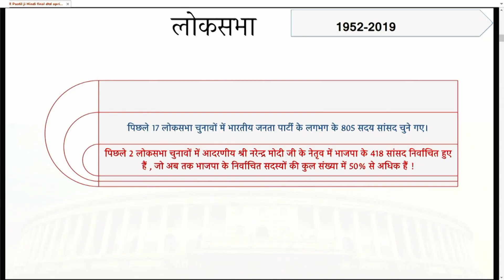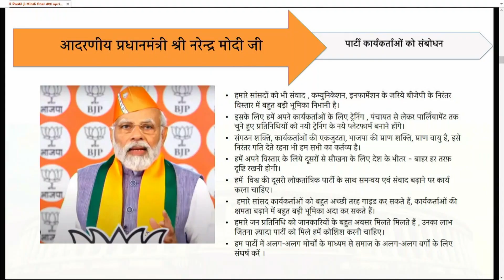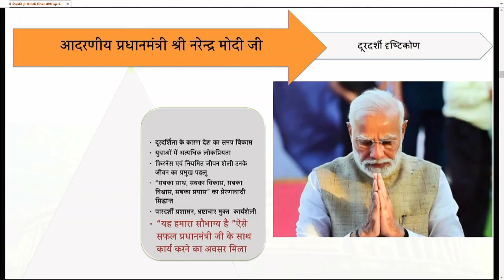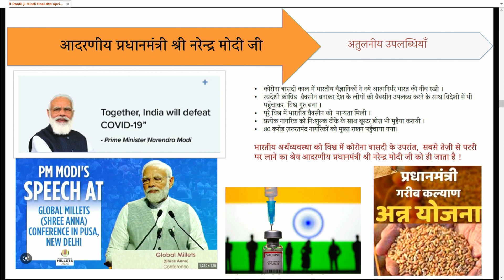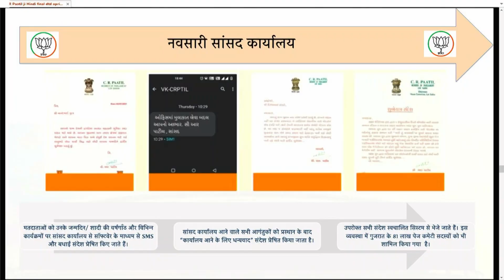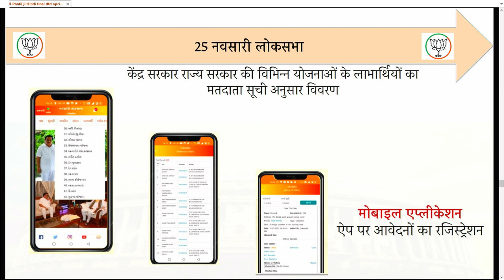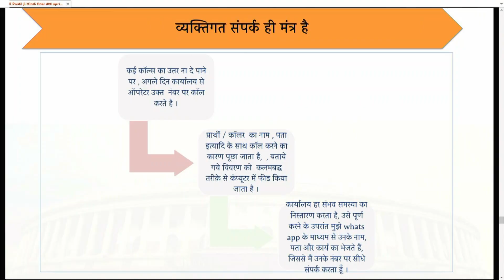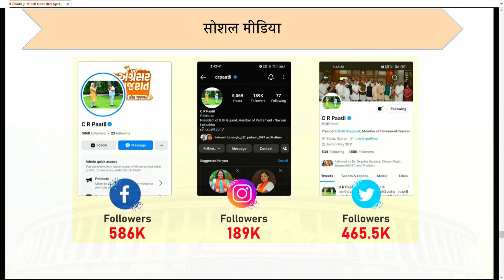CR Patil - Vadodara - BJP - Archive | 11/04/2023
BJP Gujarat Politics: Gujarat BJP President CR Patil will now reach Vadodara

speed up the preparations for the Lok Sabha elections.